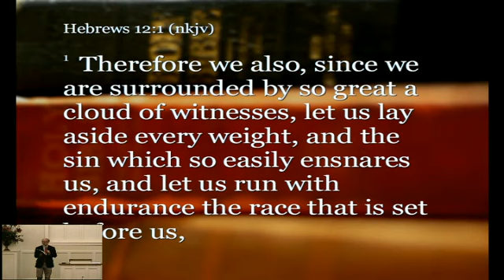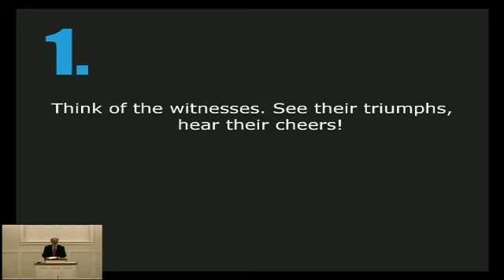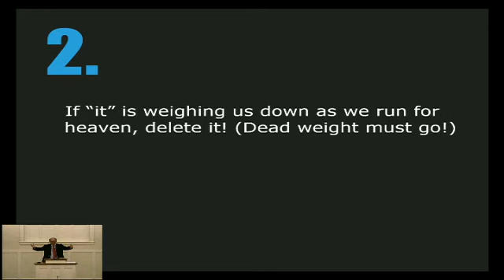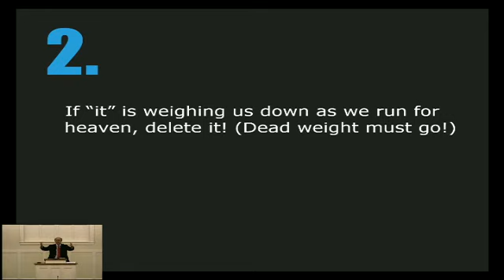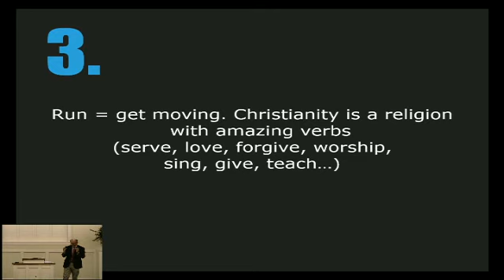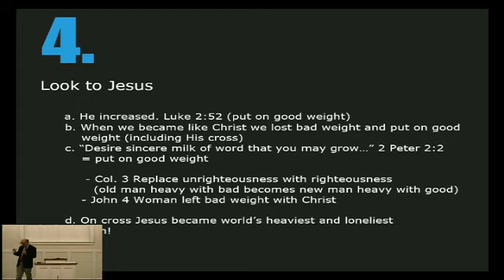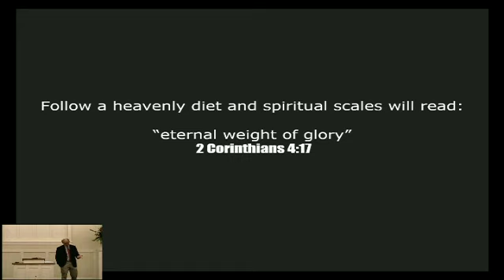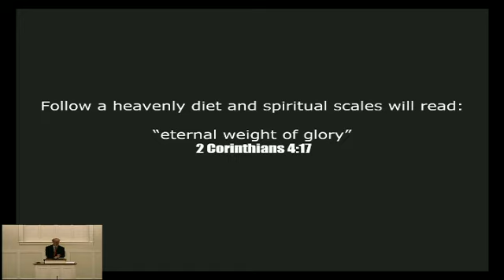New Year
Speaker: Jeff Abrams